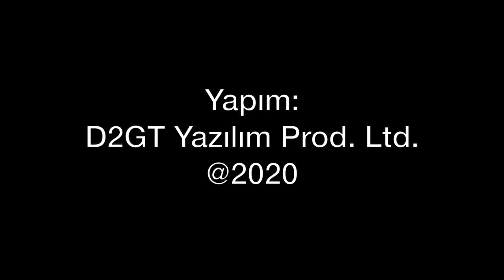İlk yerli sivil uçağımız Vecihi XIV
Türk Havacılığının efsane ismi Vecihi Hürkuş, kendi tasarladığı Vecihi XIV tipi tek motorlu uçağını 3 ayda imal etmiş ve 27 Eylül 1930 tarihinde gökyüzü ile buluşturmuştu. 15 dakikalık test uçuşunun ardından Vecihi Hürkuş uçağı Çekoslavakya'ya götürüp tescil ettirecekti. Tolga Özbek, tasarımı, projesi, seçilen malzemesi ile ilk yerli sivil uçak projemiz Vecihi XIV'ün hikayesini anlatıyor...
Vecihi Hürkuş Müzesi Derneği, ilk Türk uçağının gökyüzü ile tanıştığı 27 Eylül tarihini Türk Sivil Havacılık Günü olarak kutlanması amacıyla girişimde bulunuyor.
Videomuzun müziği, değerli takipçimiz Selçuk Çelebi tarafından hazırlandı:
Kanalı  @Ambient Music Selcuk Celebi   Eserlerine ulaşmak için: